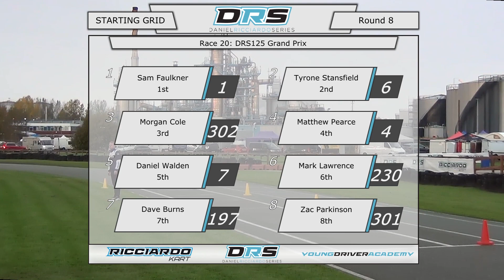DRS125 - Round 8 2019 - Hooton Park - Grand Prix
For more information on the Daniel Ricciardo Series and how to get involved from as young as 7 years old visit the

Entries for 2020 are now open

On commentary - Henry Beaudette
Produced by - Alpha Live
Timing by - Alpha Timing